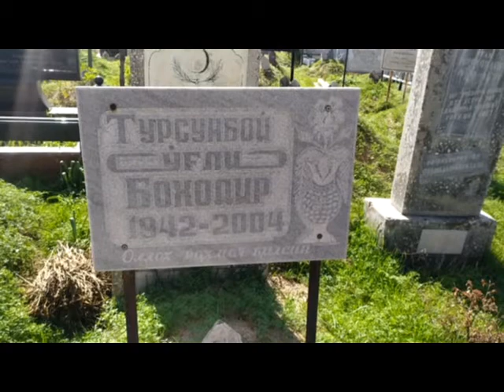Мечеть и кладбище Кукча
В Навруз - весенний праздник посетили мечеть и кладбище Кукча в Ташкенте.